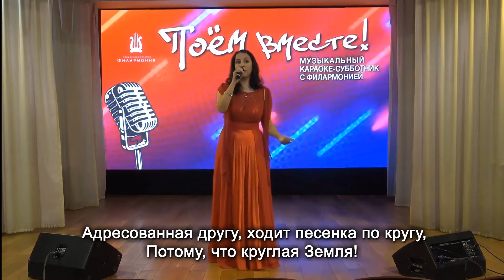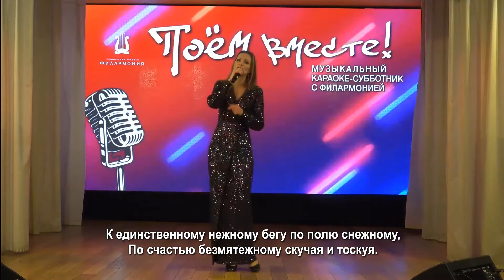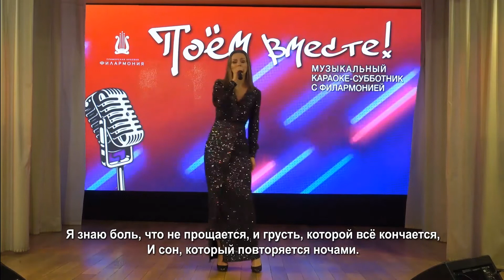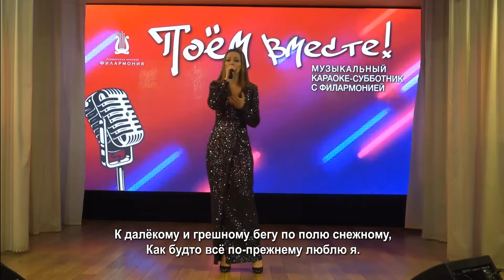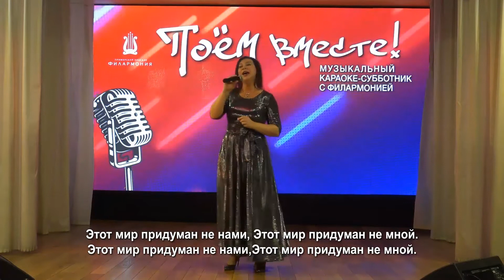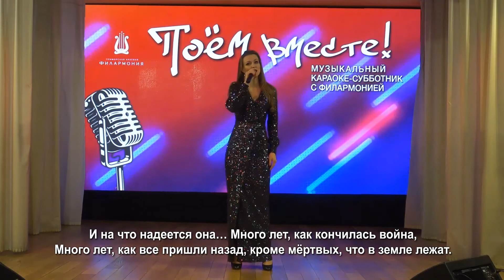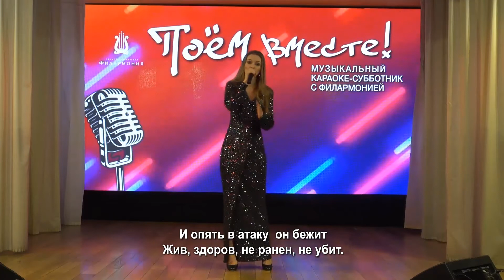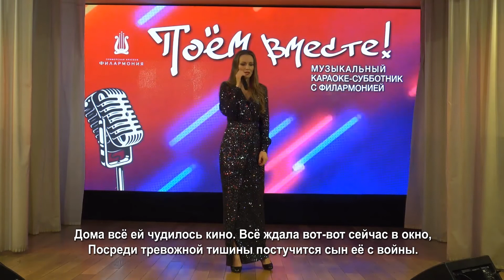Поем вместе! Караоке субботник онлайн. Выпуск 04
Ко Дню героев отечества импровизированный концерт «Поем все вместе», участниками которого может стать каждый желающий. Все участники поют вместе популярные
песни,в исполнении солистов Приморской краевой филармонии: Елена Морозова, Наталья
Подпоринова, Наталья Брылева, Юлия Макеич, Николай Буров и Дмитрий Сабитов.
Ведущая - Людмила Кравец.

--- СПИСОК ПЕСЕН ---
01. Наталья Подпоринова «Ходит песенка по кругу»
02. Николай Буров «Россия»
03. Юлия Макеич «К единственному нежному»
04. Елена Морозова «Жди меня»
05. Наталья Брылева «Этот мир»
06. Дмитрий Сабитов «Моряк сошел на берег»
07. Елена Морозова «Белый танец»
08. Наталья Подпоринова «Казаки в Берлине»
09. Юлия Макеич «Баллада о матери»
10. Николай Буров «У черного моря»